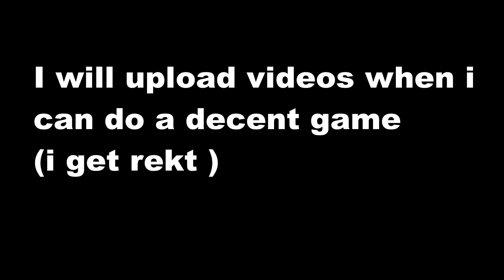Fragshow#2 and some little announcement....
We are the champions my friend ! ;)